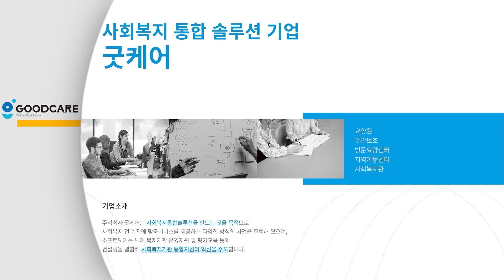공휴일 1시간 근로자도 임금이 1.5~2.5배 ???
이번 영상은 가족요양 짧게 근무하는 근로자도 공휴일 1.5~2.5배 임금 영상 입니다.